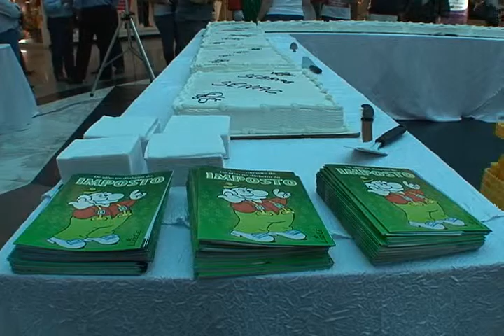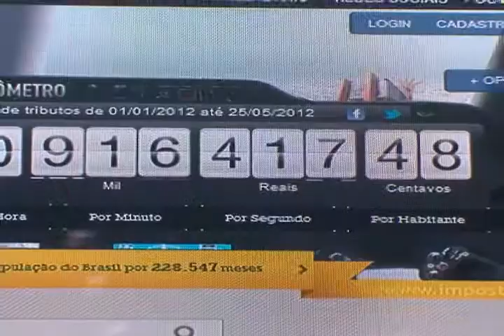Corte do Bolo Tributário Blumenau 2012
Coordenada pelo Sescon Blumenau, a distribuição de mais de 4 mil fatias do Bolo Tributário, aconteceu em 25 de maio, Dia Nacional do Respeito ao Contribuinte. Nesta data, 21 empresas particulares aderiram à campanha, buscando reduzir o percentual de 74% da população que não entende o que é o imposto.